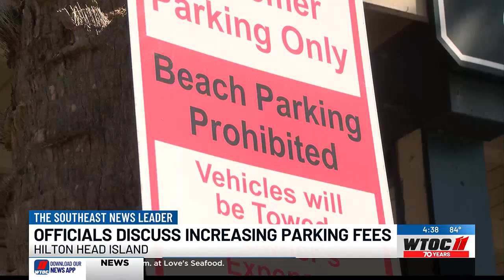Hilton Head officials discuss increasing parking fees